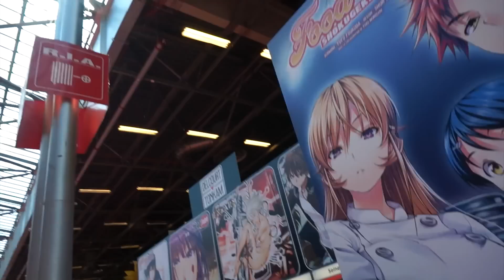Japan Expo : Visite du stand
Petite promenade autour du stand du groupe Delcourt pour Japan Expo.